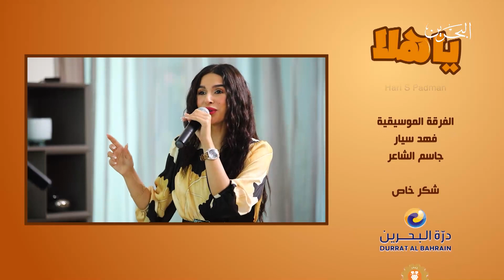ياهلا | 26-9-2022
تقديم : شمياء رحيمي
ضيفان البرنامج: جمعان الرويعي
صالح الرويعي
البداية : 00:00
المقدمة 00:28
الخاتمة 31:58